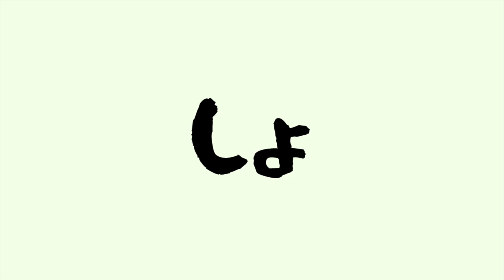東京二人暮らしの生活費 & 食費３万円暮らしの工夫5選